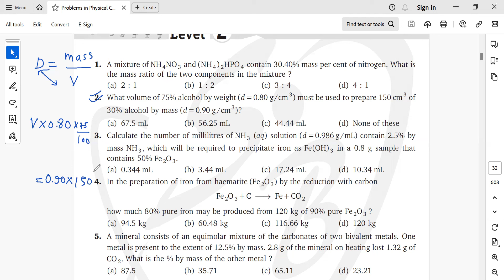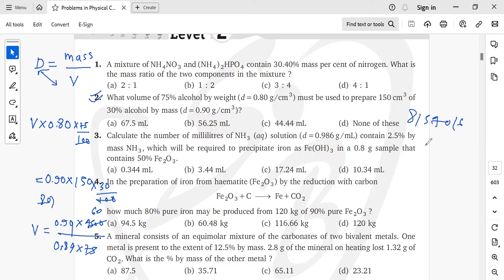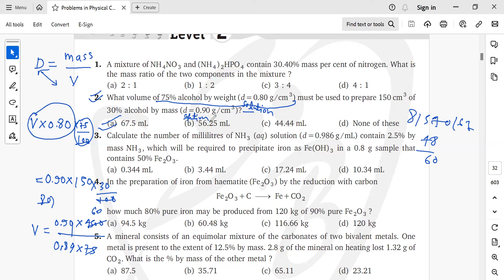JEE Advanced Physical Chemistry Practice-9